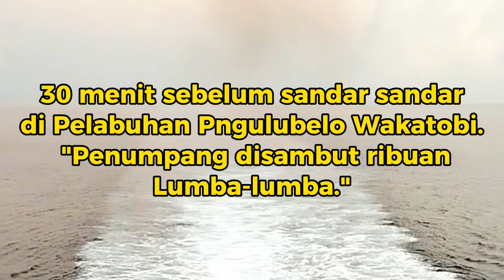30 Menit Sebelum Sandar // Disambut Lumba-Lumba // KFC JETLINER Rute Kendari -Wanci.